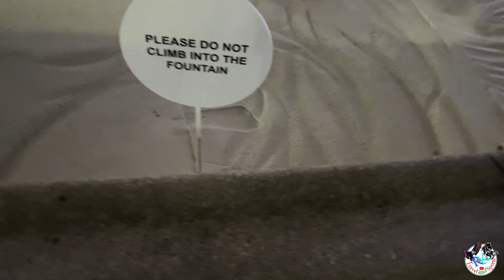Pulitzer Fountain Christmas in Fifth Avenue Manhattan | New York City in 2021 [4K]